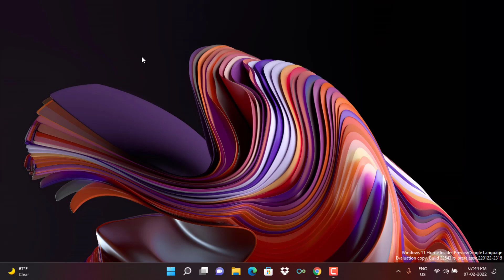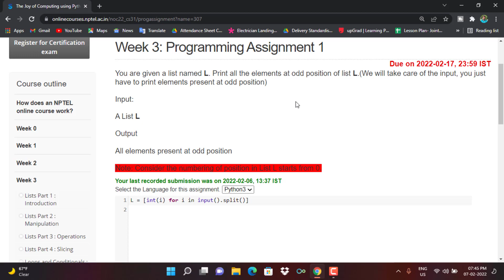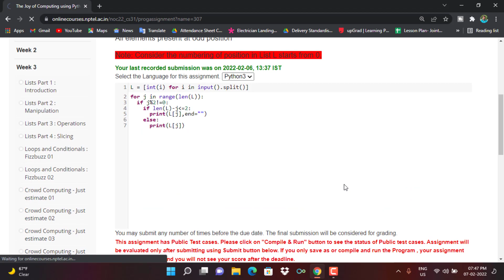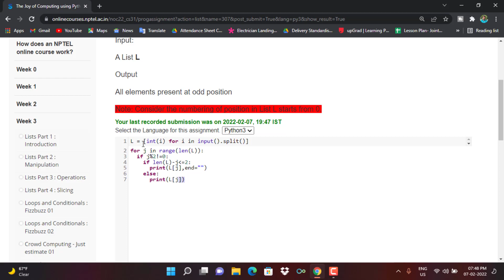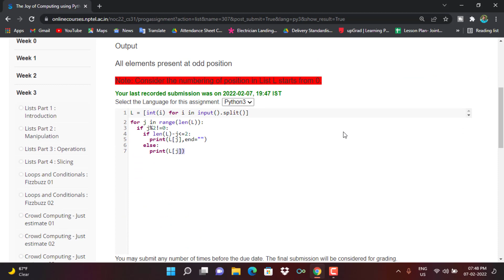Swayam || The Joy of Computing Using Python Week-3 Programming Assignment-1 Solution || NPTEL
HI I AM SIRAJ.In this video I will show you Swayam || The Joy of Computing Using Python Week-3 Programming Assignment-1 Solution || NPTEL